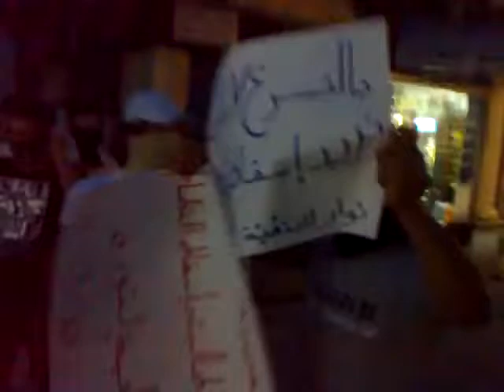Syria - Latakia - Slaibeh a quick protest against the regime 15-6-2011 p1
Chanting for Daraa and Latakia
Quick protests are common in Latakia city due to the heavy security presence and random arrests